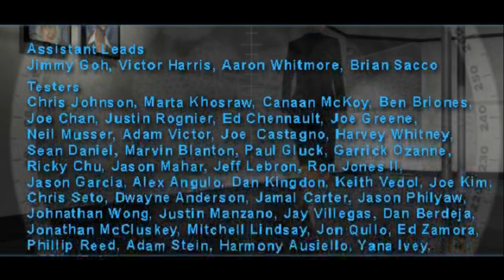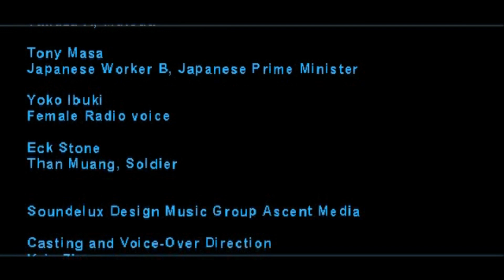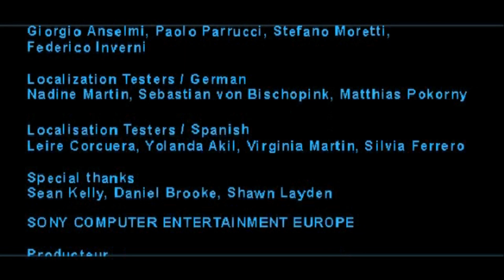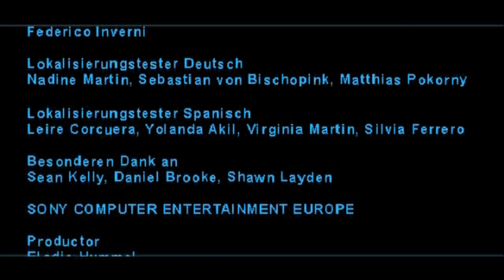Syphon Filter: The Omega Strain - Mission 19 - Final Zeus: Epilogue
Прохождение с русскими субтитрами с выполнением всех заданий без смертей. В описании можно прочитать записи Логана, показания Эльзы, сводку новостей и брифинг миссии.
СВОДКА НОВОСТЕЙ

[Новости]
- Чеченская база была закрыта. По словам главы СВР Юрия Грегорова, СВР удалось найти и остановить CDP как раз вовремя
- Найдено лекарство от вируса Штамм Омега
- Глава Фондов Никулеску, Михай Никулеску был найден мёртвым в своей штаб-квартире в Цюрихе

[Миссия]
- Михас Иванков пытался сбежать через лес, но был лично убит Гейбом Логаном

[Агентство]
- Эльза Вайссингер исчезла, забрав все личные файлы, рабочие заметки и исследовательские файлы с собой
- Никулеску подкупил Алекса Бирчима, чтобы не быть расследованным правительственными учреждениями. Бирчим препятствовал IPCA в расследовании дела Штамм Омега и манипулировал действиями Президента

[Политика]
- Президент Уоррен приказал всем воинским подразделениям отменить статус DEFCON
- Президент Уоррен поздравил Логана и его команду, и подумывает о расширении агентства IPCA

[Заговор]
- Коды ДНК, которые были получены из компьютера CDP, дали окончательную подсказку к тому, как Джандран объединил оригинальный вирус Сифон Фильтр с коровьим бешенством для образования Штамма Омеги
ЗАПИСИ ЛОГАНА

Деловая запись: 018

Все кусочки встали на свои места. Никулеску, используя свои властные полномочия, много лет следил за деятельностью ФарКом, финансируя их исследования, сбывая их наркотики. Будучи финансистом ряда оружейных картелей, он видел огромную ценность в биотехнологии, дешевле и легче производимых, чем ядерное оружие, и более легко перевозимых. Никулеску не был удивлён, что Агентству тоже нужны технологии, но он, возможно, не держал бы Мару в курсе дел, если бы знал, как много проблем она может причинить. Или, может быть, у него не было выбора, он нуждался в ней, чтобы она действовала за него, так чтобы его руки никогда не запачкались. Я не знаю. Несмотря на это, теперь он нейтрализован. Заговор Сифон фильтр окончен.
ПОКАЗАНИЯ ЭЛЬЗЫ

ЧАСТЬ 18А и 18Б

Эти показания охватывают всё до самых последних событий, начиная с вспышки в Карфагене. Мне не нужно подробно пересказывать о тех вещах, которые произошли с тех пор, но, поскольку я ухожу из IPCA, я сочла важным рассказать вам, почему. Когда я увидела файлы Фадила, те, что добыты из Йемена, я поняла, что доктор Джандран и доктор Кауфманн были одним и тем же человеком. Я что-то подозревала, ибо только Кауфманн мог осуществить работу над вирусом, которую я видела. Это объясняет, почему Кауфманн исчез: он ушёл работать на Мару и человека, который стоял за заговором. Я не могла позволить Джандрану жить, по причинам, в которые я не хочу углубляться, поэтому я изменила сыворотку, которую Лоуренсу поручили ввести. Я знала тип крови Кауфманна и знала, что сыворотка его убьёт. Вам придётся поверить мне на слово, что это конец для человека, после всего, что он сделал. У меня много вещей, о которых я сожалею, но поверьте мне, убийство Джандрана не одна из них.
ПОКАЗАНИЯ ЭЛЬЗЫ

ЧАСТЬ 19А и 19Б

В видео на 02:45
ЗАПИСИ ЛОГАНА

Деловая запись: 019

Я не предвидел, что это случится, а я должен был, но она, похоже, так хотела измениться, так хотела помочь. Не то, чтобы я полностью ей доверял, ведь доктор Э работала со старым Агентством, участвовала в производстве Сифон Фильтра с самого начала. Она также участвовала в экспериментах, которые они проводили на Фэйгане, на Лиан, и я уверен, что она бы убила меня в нью-йоркских лабораториях, если бы могла. Но я увидел в ней проблеск человечности, когда она помогла Лиан в Австралии: возможно, она стала жертвой обстоятельств. Я не думаю, что она - зло, хуже, её каким-то образом беспокоит что-то, чего мы никогда не поймём. Очевидно, она поняла, что Джандран был её старым наставником, Кауфманном и приготовила сыворотку, которая убьёт Джандрана. Зачем? Что он ей сделал? Или она сделала это, чтобы сохранить его секреты? И Никулеску? Что он с ней сделал? Что она пытается доказать ему? Теперь, когда она исчезла, все мы остались с вопросами. Куда она ушла? Что она планирует? Где ты, Эльза?